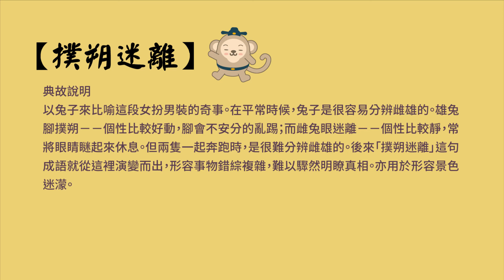【一分鐘好成語】-123-撲朔迷離